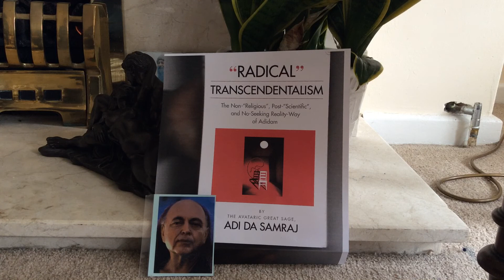“Radical” Transcendentalism: about the cover. vid.1. Adi Da Samraj